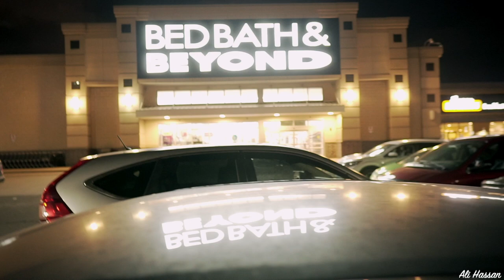Grocery Shopping in Canada | Life in Canada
Information about everyday life in Canada for where to shop for Indian food!

My Gear:

Sony a6300
Cannon G7X Mark II
Sigma 16mm 1.4 e-mount
Sigma 30mm 1.4 e-Mount
Rode Mic Go
Zhiyun Crane v 2
Gorilla Pod
Samsung T5 Portable SSD